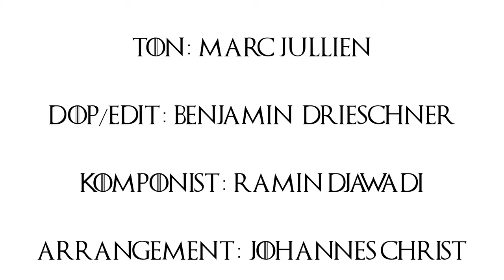Game of Thrones (Bass Cover) | Manuel Christ | One Man Orchestra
Game of Thrones - Double Bass Cover - One Man Orchestra

Double Bass: Manuel Christ

Sound: Marc Jullien

Dieses Projekt wurde gefördert durch das Ministerium für Wissenschaft, Weiterbildung und Kultur Rheinland-Pfalz.